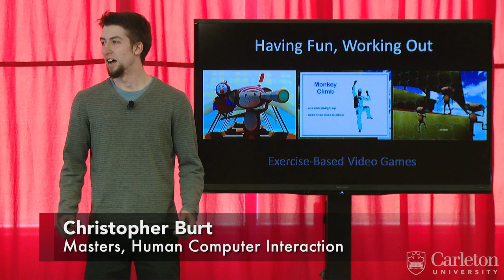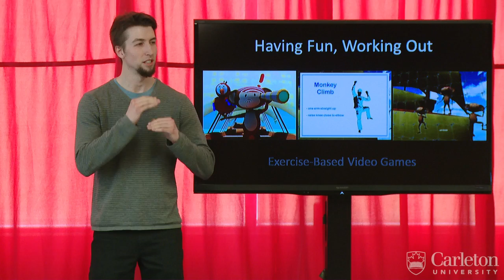Carleton 3MT 2014 - Christopher Burt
Christopher Burt is a graduate student in the Master of Applied Science: Human Computer Interaction (HCI) program at Carleton. He participated in the Carleton 3MT competition with his topic: Having Fun Working Out: Adaptive and Engaging Video Games for Exercise

Christopher took third place at the 2014 competition.

The 3 Minute Thesis (3MT) competition challenges graduate students to present the main idea of their master's or PhD research in three minutes or less. Judges evaluate participants on their ability to effectively and succinctly communicate their research to a general audience. For more information on 3MT at Carleton,